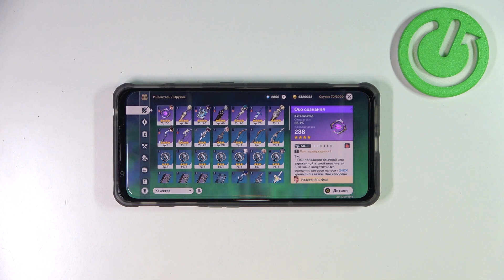Как открыть инвентарь в игре Genshin Impact / Где можно открыть инвентарь в игре Genshin Impact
Если вы захотели найти или проверить предметы которые у вас есть в игре Genshin Impact, то вам нужно открыть инвентарь, а как это сделать мы вам сейчас расскажем. В сегодняшнем видео ролике мы покажем и расскажем вам как можно открыть инвентарь в игре Genshin Impact, а так же как можно проверить наличие предметов и оружия в игре Genshin Impact.

Как открыть инвентарь в игре Genshin Impact? Где найти инвентарь в игре Genshin Impact? Как проверить инвентарь в игре Genshin Impact? Можно ли проверить инвентарь в игре Genshin Impact? Где открыть инвентарь в игре Genshin Impact?